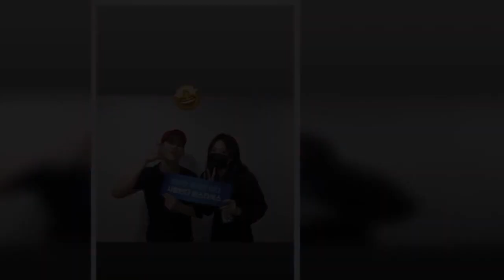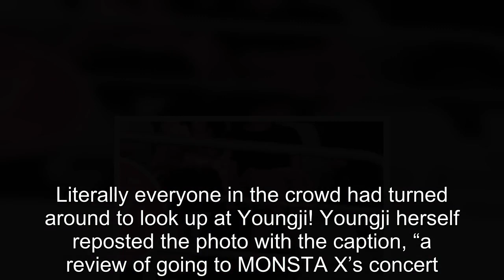Lee Youngji Had The Realest Reaction To Being Spotted At MONSTA X's Concert And Here's Why